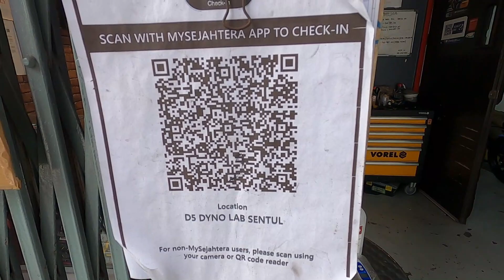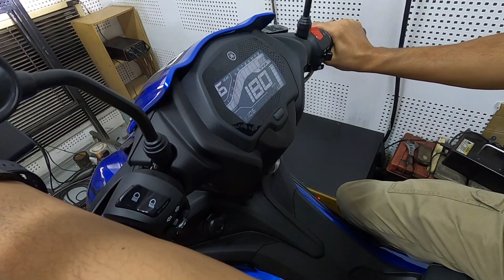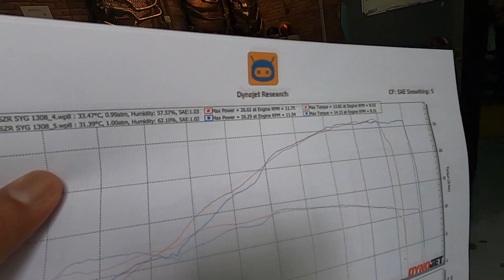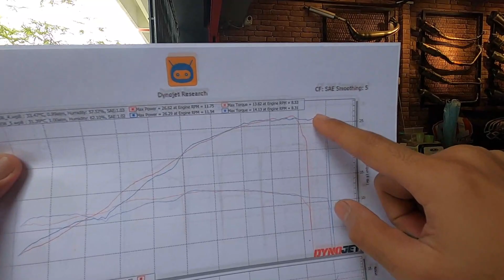Y16ZR AKU DIN SOYA KASI LETOP